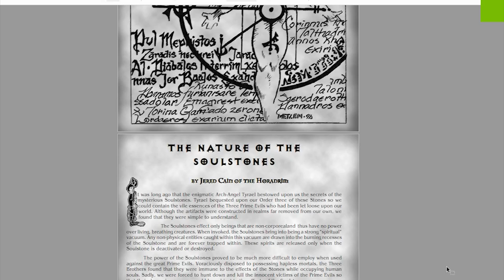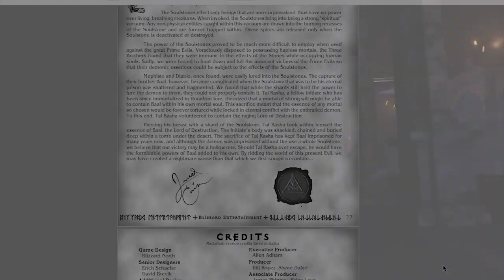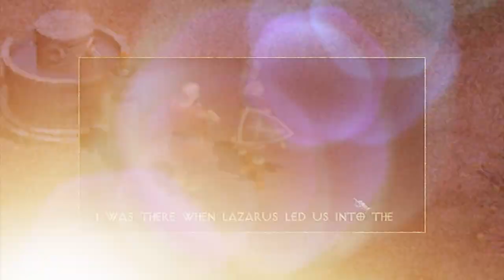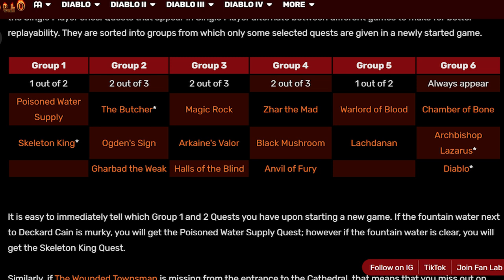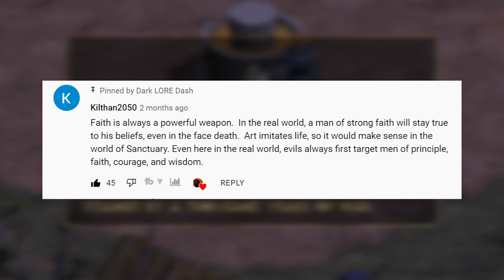The Tragic Truth of Tristram's Missing Villager in Diablo 1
Fans of the Diablo series are already intimately familiar with the tragedy that befell the townsfolk of Tristram, with the towns subsequent destruction at the hands of the fallen warrior, a new vessel for the Lord of Terror himself.

And although we learned the various grizzly fates of the inhabitants of Tristram an ongoing mystery remains…. Why was there originally a fully voiced character named Tremaine the priest? Who, despite having a secret yet vital role in the town, his very own quest & hints to his remains in Diablo 2, was ultimately removed.

In today’s video, we will explore these questions & more in the Untold Truth of the Tragic Rise & Fall of the cut character Tremaine the Priest, from Diablo 1.

My YouTube Gaming/Recording rig: